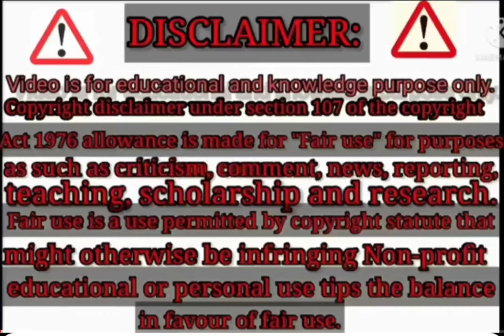बिहार संविदा आउटसोर्सिंग कर्मचारी परमानेंट जीएसटी को लेकर बड़ी चर्चा हुई बिहार में जंगल राज BELTRON